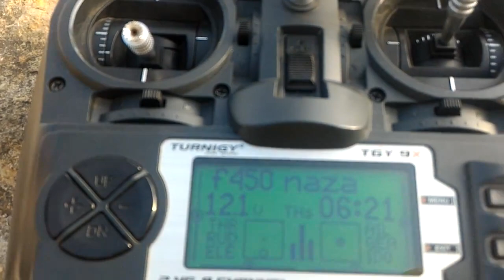F330 motores 810kv bateria de 5200 4s